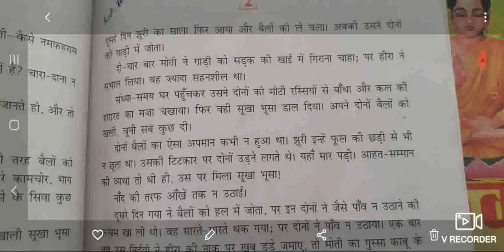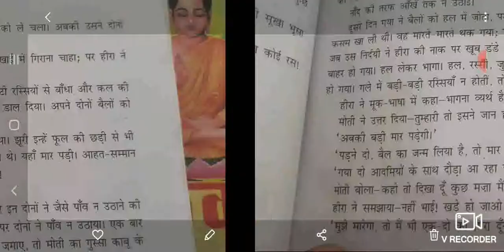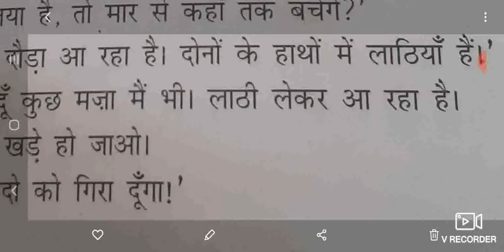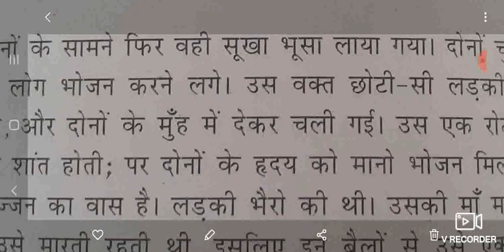22-07-2020_Class 9th_HM/EM_ Hindi_Lesson 1_Part 4